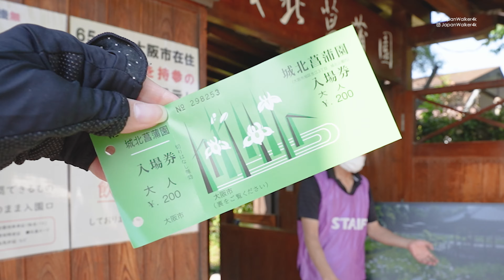4K JAPAN【城北菖蒲園】大阪13,000株の花菖蒲園✨✨2024.6.12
大阪市旭区に位置する最大の花菖蒲園では、2024年6月12日まで開催され、多くの花が見事に咲いていました。花菖蒲のほかにも、紫陽花が美しく咲いていましたよ♥

【おすすめ☆】
1級ネイリストのネイルチュートリアル